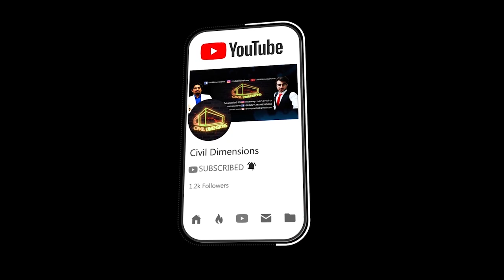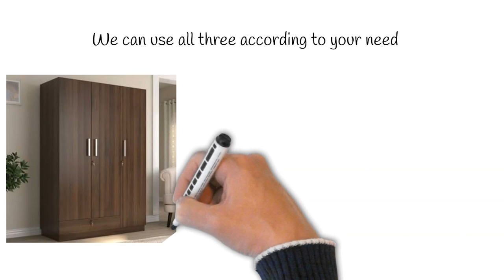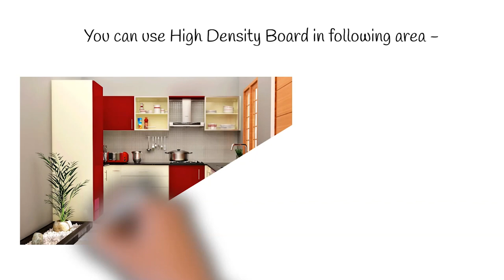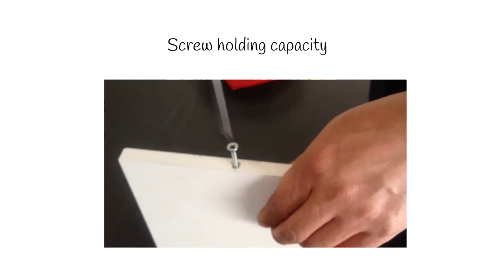Wpc Board | Explained in Hindi | Price | Complete Product Review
What is WPC Boards?
WPC boards are the best alternative for natural wood, as well as plywood. WPC Boards are the get over of the entire problem faced with the plywood. WPC boards have more internal strength weight and above all and no trees are cut in their production. So, let us understand the composition of WPC boards, the long-form of WPC is wood plastic composite boards in terms of percentage it comprises of 70% of virgin polymer 15% of wood powder and remaining 15% of the additive chemical.

Sizes available in WPC Boards
It is available in size of 8'× 4'.
Advantages of WPC boards
1. WPC boards are 100% termite proof and waterproof. Which means they are a durable product. Some of the venders give lifetime on the product when it comes to being waterproof shades and termite-proof board.
2. WPC do not corrode and are highly resistance to rot, decay and marine borer attack. Thou the do absorb water into the wood fibre embedded in the material. Read more.
If you find this helpful please upvote it.
Thanks!

Granite vs Marble vs Quartz

Civil Engineer vs Architect

Laminate vs Acrylic Kitchen Cabinet

Wallpaper vs Paint

AAC Block vs Red Brick

UPVC vs Aluminium vs Wooden Window

Carpet area vs Buildup area vs Super buildup area